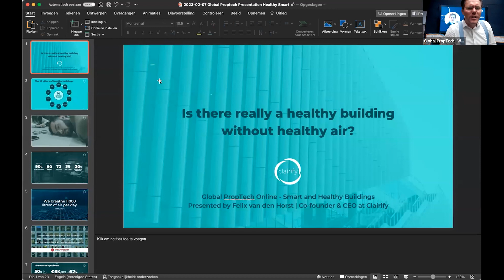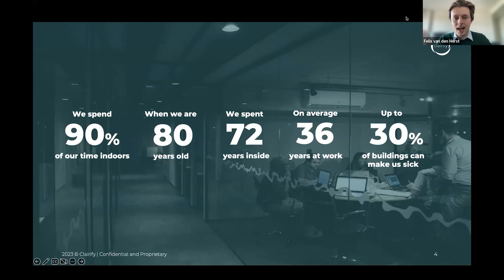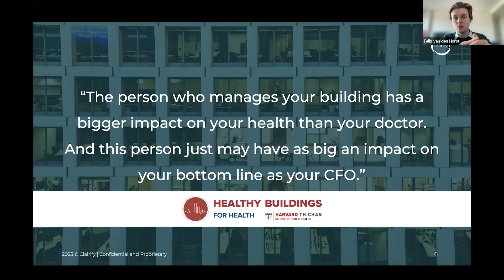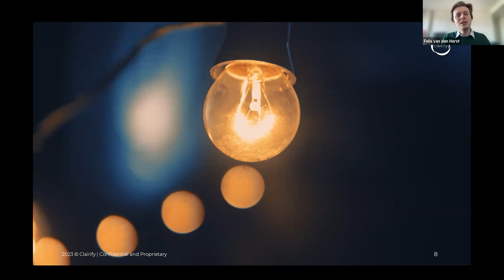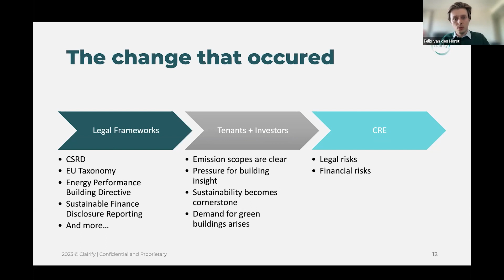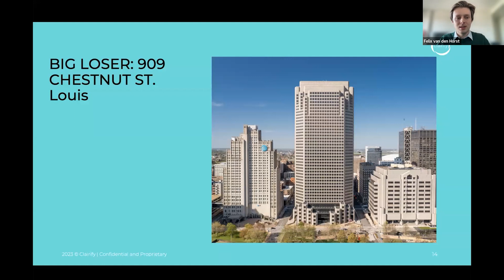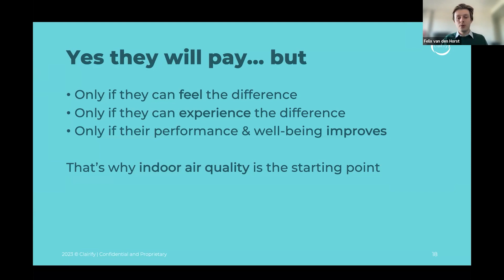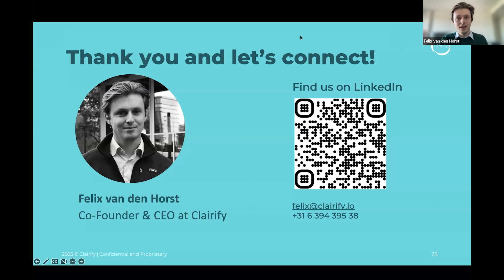Global Proptech Online #17 - Felix van den Horst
The theme of this event is ‘’Smart and healthy buildings’’

We will be talking about the following:

ESG is very important these days in real estate. It all has to do with of course Smart & Healthy Buildings. How smart are your buildings? How do you extract data from your buildings to tell transparent how they preform? And how do you score on the S from social? All of these topics will be covered during this Global PropTech Online edition.

See what Felix van den Horst has to say about the subject